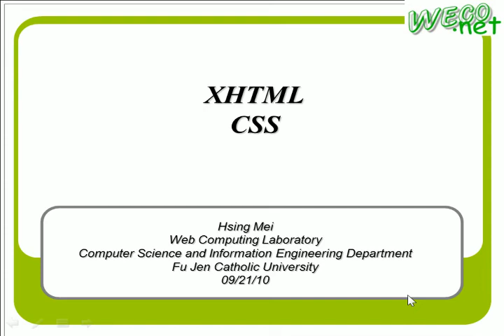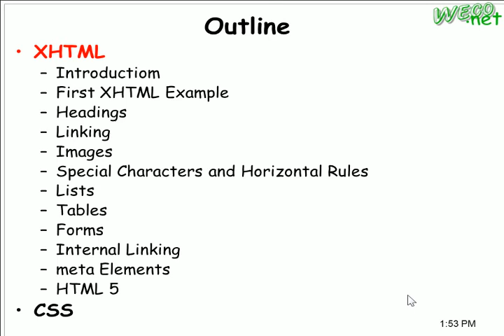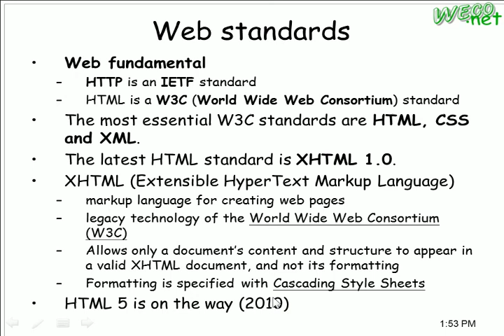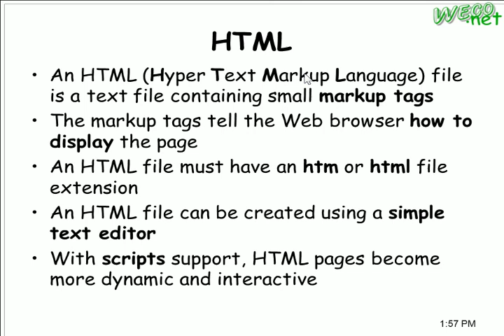2010.09.21 Web Fundamentals@FJU CSIE - 01 : HTML & CSS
輔大資工 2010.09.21 Web基本原理與技術
授課教授: 梅興
上課內容: HTML,CSS